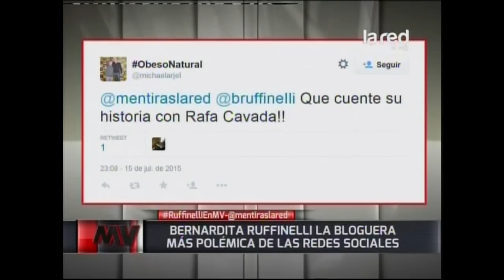Bernardita Ruffinelli: "Rafa Cavada me invitó a salir"